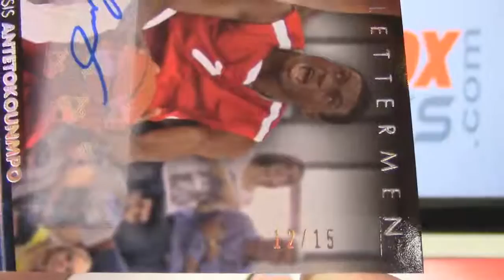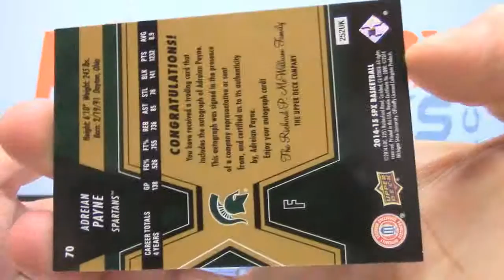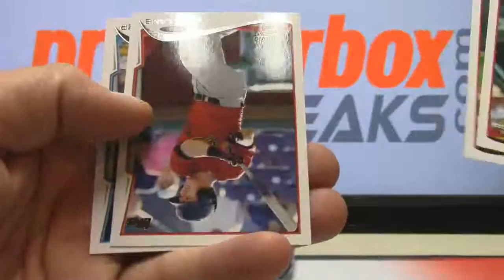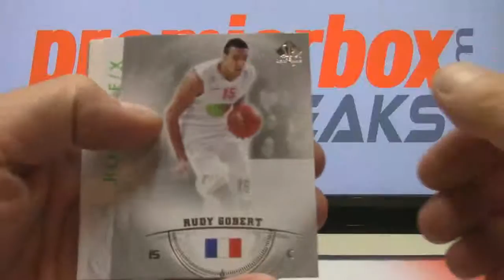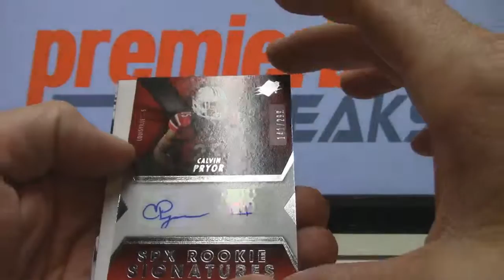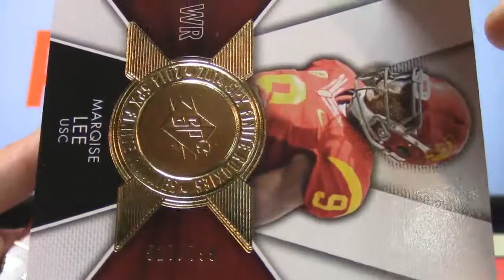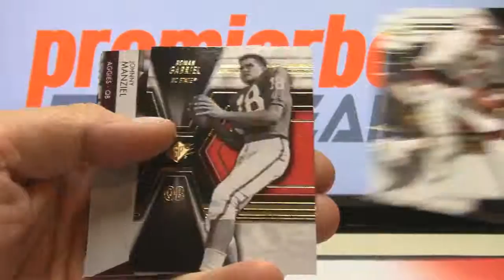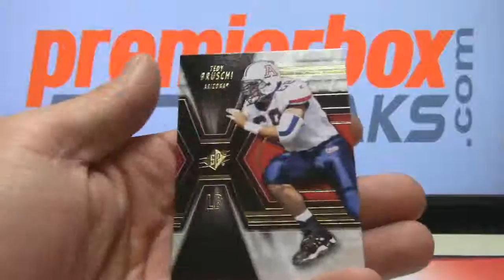Monday Night Live Pack Breaks 10-19-15